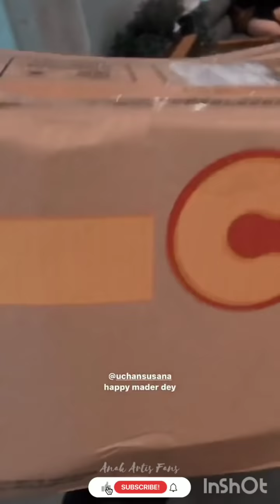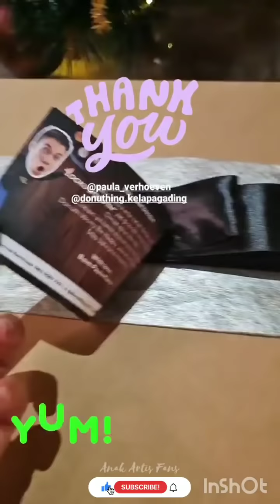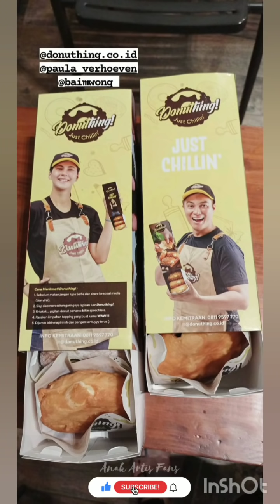KIANO MAININ SKINCARE PAPAH!!! KIANO JUGA MAU MUKA BERSIH & GANTENG, PAH...